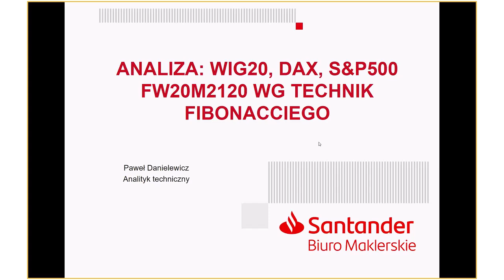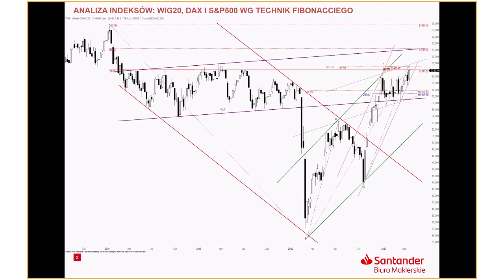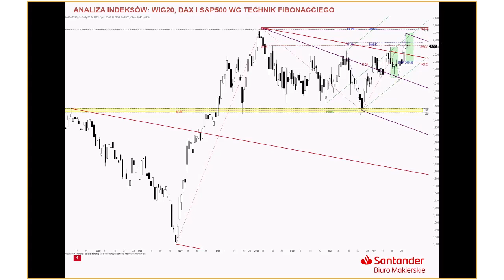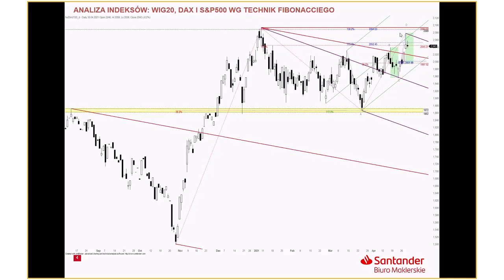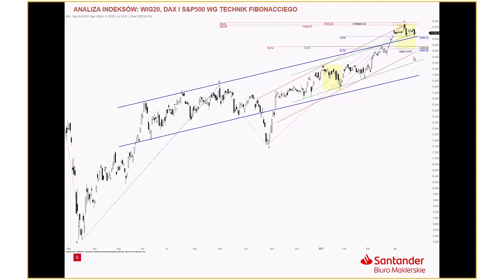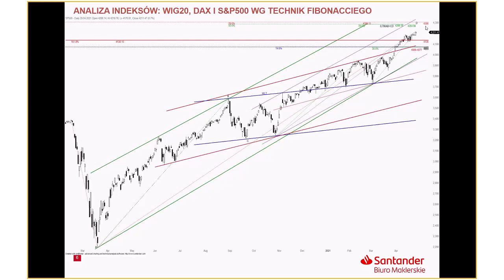Analiza WIG20, DAX i S&P500 - 30.04.2021